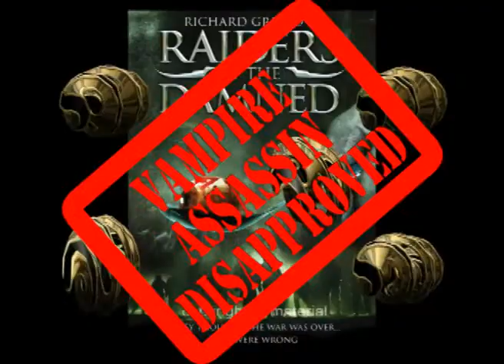raiders of the damned